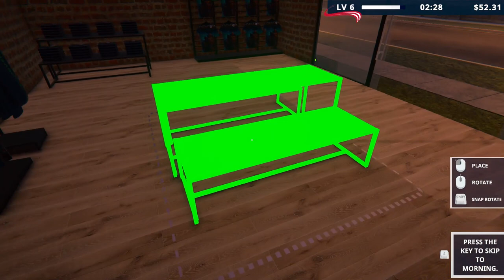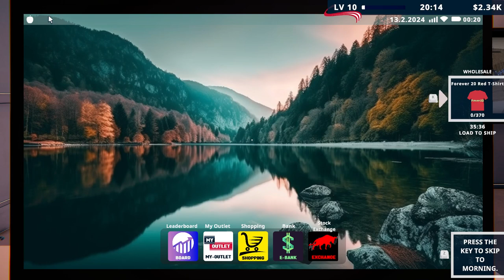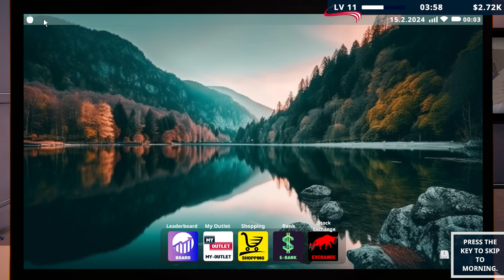Factory Outlet Simulator - 🏭 Add the third machine & the beginning of real profits (Simulator 2024)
(Casual, Simulation)

Factory Outlet Simulator :

Factory Outlet Simulator is a trading game with all the details of a factory and outlet store.

FACTORY MANAGEMENT

You can try different ways to source raw materials at the cheapest price, buy machines for your factory and increase your production chain.

STORE MANAGEMENT

You can design and expand your store as you wish. You can determine where products are displayed, manage advertisements and provide your customers with a quality shopping experience.

DESIGN

You can create original designs using the computer. You can determine the market values yourself and sell your own brand.

COMMERCIAL INTELLIGENCE

You can use the computer to order raw materials or find other ways to source them cheaply. By balancing customer satisfaction and profit margins, you can sell your products at the prices you want or apply discounts.